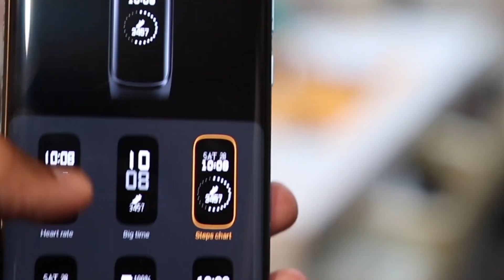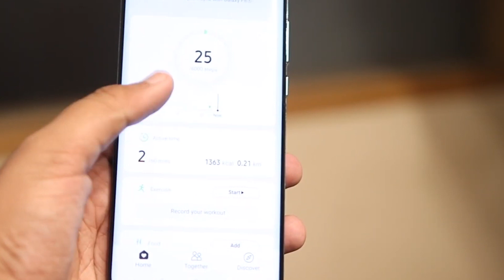Evolution of Smart Watches | Jacob Production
Even as far back as the mid-1980s, people have dreamed about wearable technology. Instead of taking your time and finding space to use your gadgets, they can travel with you. In this sense, the technology integrates into your life, rather than working around it.
Although still in the early stages of diffusion, smartwatches represent the most popular type of wearable devices. Yet, little is known about why some people are more likely to adopt smartwatches than others.
modern smartwatches provide a local touchscreen interface for daily use, while an associated smartphone app provides for management and telemetry such as long-term biomonitoring. While early models could perform basic tasks, such as calculations, digital time telling, translations, and game-playing today the technology is far more advanced.